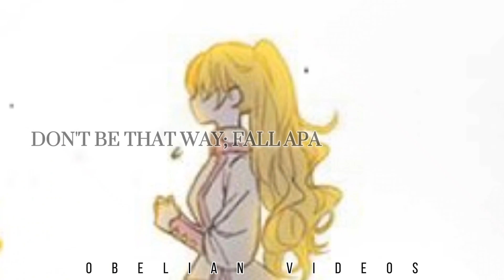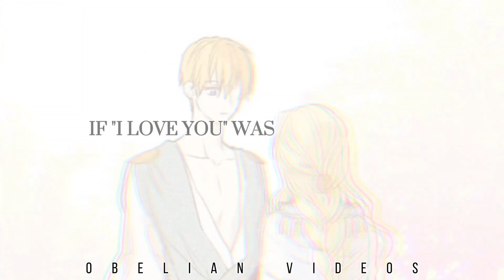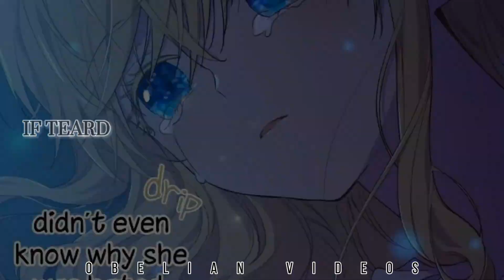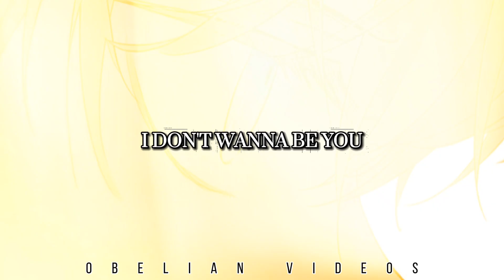idontwannabeyouanymore - Athanasia - Who Made Me A Princess AMV/MMV